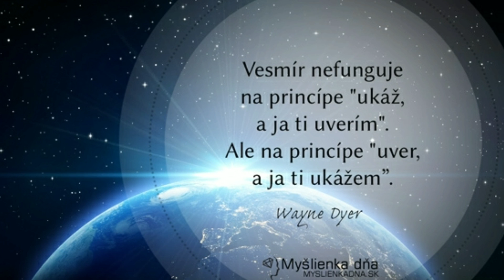Ski Telgárt - 28.2.2020/večerné...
Vragood 888